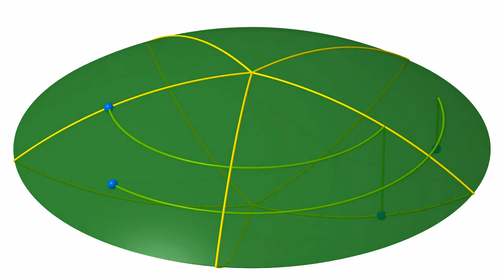Espace lenticulaire 1